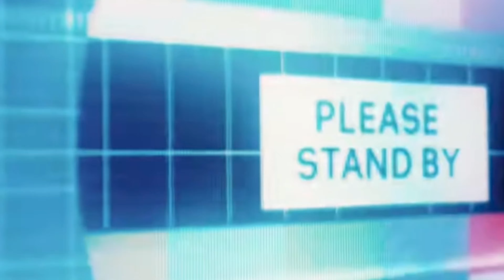TRASH OR PASS-JEON SOMI (전소미) - 'BIRTHDAY' M/V REACTION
"'Pop smoke, fivio foreign, stunna gambino, lil tjay, a
boogie, j.I., QUELLY woo, New Jersey, New York, nycdrill,
jersey club, ba youngboy, da baby, lil baby, toosii2x,
Osiris, prophet the artist, elzo bandz, Newark, music
video, bandmanrill, bundles fvg, woo, choo, viral, fyp, tik
tok, explore page, YouTube, silky, Kai cenat, nyc, rap, hip
hop, type beat, jay guwopo, TJ porter, kay flocka ,freshy
Dageneral, woo walk, don q, speak, bandmanrill,
bandmanrill, bandman, bandman, bandman Kevo, new
jersey, link up tuesdays, mcvertt, heartbroken, jersey
club, newark, sharpbounce, tiktok,